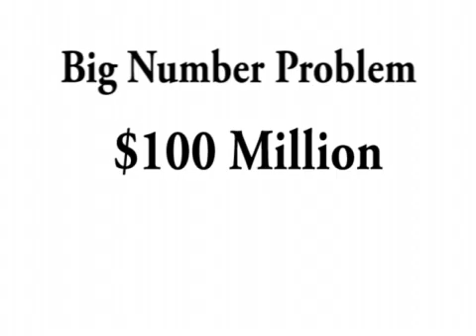Obama Budget Cuts Visualization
How much is the $100 million dollars in budget cuts compared to the federal budget as a whole? This video imagines the budget as $100 in pennies to provide the answer.